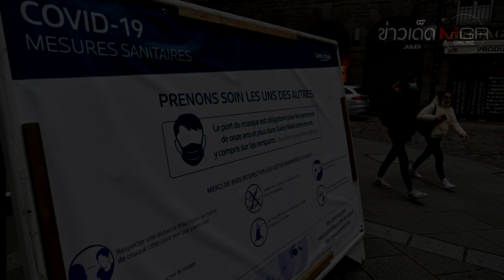"ฝรั่งเศส" ติดโควิด-19 ทะลุ 2 ล้านคน! ชาติแรกในยุโรป พบป่วย "ซึมเศร้า" เพิ่ม